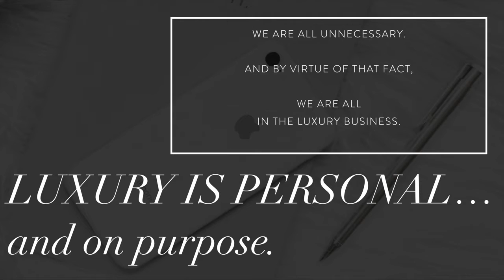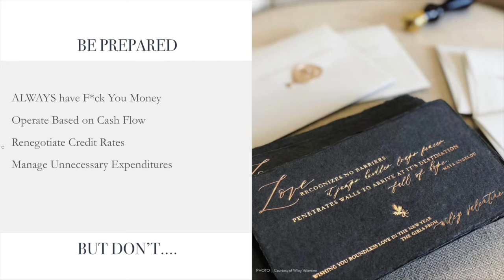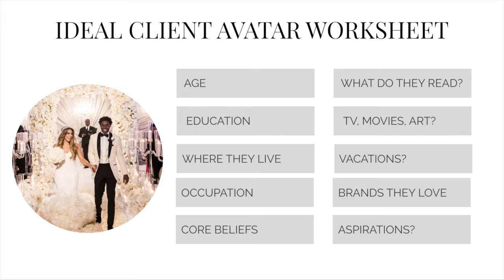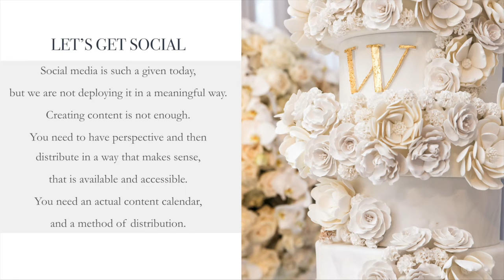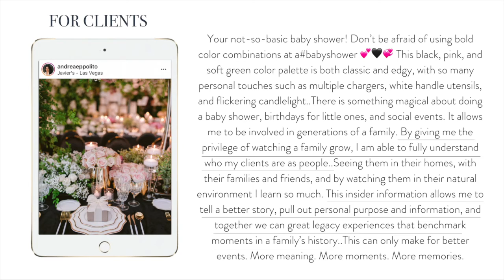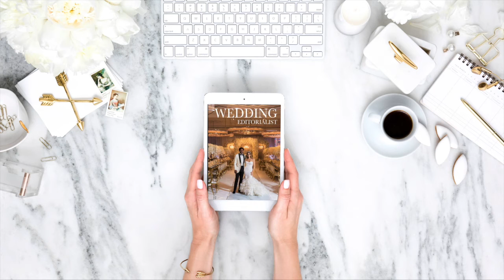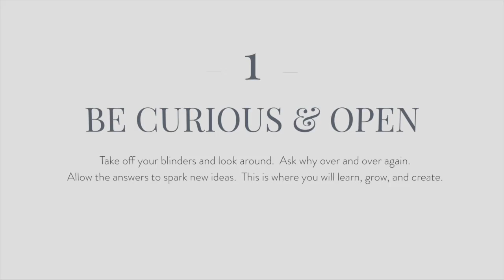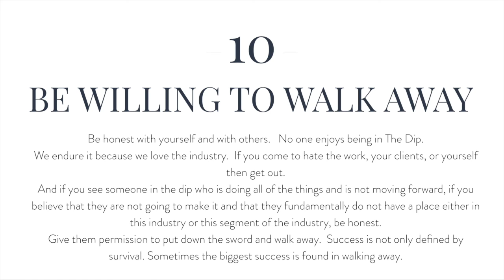How to Survive a Recession and Come Out Stronger on the Other Side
Every business will go through a recession - A dip in revenue and in volume. Leads become fewer. Your closing rate decreases. You wonder if you and your business will survive. Not only is this a normal part of business, but a vital one. Being in the dip gives you a unique opportunity to review your business model and work processes. You can make extraordinary changes that set you up for exponential growth and success on the other side. Protect your business from the slump now, and come out on the other side stronger, more powerful, and more profitable.

Top 3 Takeaways:
1. How to Identify the Markets & Signs that Hint a Dip in Business is Coming
2. Identifying the Root Cause and Adjusting for the Valley
3. Managing / Altering Your Work Flow and Production to Set Up Future Success